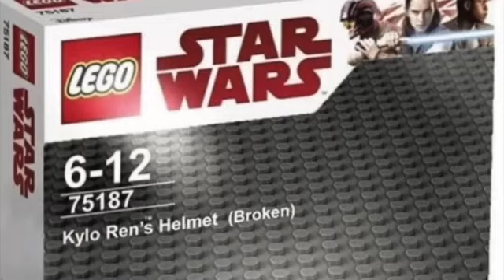Star Wars Meme Sets Vol. 311